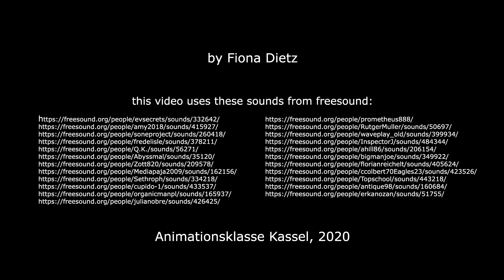Gasstation / Short Film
by Fiona Dietz